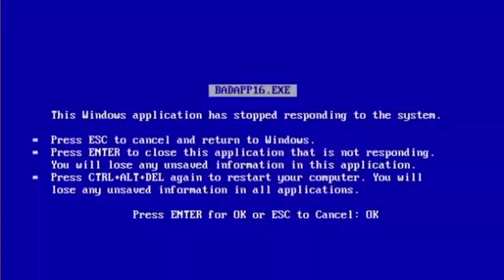Compramos a Kombi! Como construir Kombi Home para 5 Pessoas EP02 T02 2019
Compramos a Kombi! Como construir uma KombiHome para 5 Pessoas
Se liga nesse episódio muito incomum, vocês vão conhecer o nosso lado mais doido . . . cômico :D
Trocamos uma ideia pra passa um pouco pra vcs quais são os nossos planos para a construir uma Kombi Home para 5 Pessoas. . . Ou pelo menos tentamos :O
Montar uma casa na kombi é sonho de muitos e apesar de parecer fácil quando vemos pronto, na prática pode se tornar um grande desafio, desafio este que resolvemos enfrentar e montar nós mesmos a nossa casa de roda.
Mas se você chegou aqui neste vídeo porque procura uma maneira mais fácil de colocar logo esse sonho em prática e não quer quebrar a cabeça com medidas, cortes errados, resultados insatisfatórios e ter muitas vezes repensar e assim por diante, nós temos uma opção super legal pra te indicar, somos afiliados deste guia digital montado por um viajante que fez todo o trabalho duro e compartilhou tudo para tornar essa sonho mais simples de ser alcançado por qualquer pessoa. Então clica ai no link e confere o vídeo mostrando como ficou a kombi dele.
Comprando este guia digital como montar uma kombi home vocês estarão também contribuindo para nosso projeto prosseguir e postar cada vez mais vídeos com aventuras, diversão e informação para famílias viajantes. Grande abraço!

👉 Gostou do nosso trabalho e quer ajudar agente a produzir mais vídeos pra vocês? 🤙

DIETA FAMOSA DOS 21 DIAS
- Método Cientificamente Comprovado Para Você Perder de 5 à 10kg em Apenas 21 dias por Dr. Rodolfo Aurélio que é um dos maiores Especialistas em Naturopatia. GARANTIA INCONDICIONAL DE 30 DIAS.

ENERGIA SOLAR
- Aprenda a MONTAR O SEU NEGÓCIO DE ENERGIA SOLAR, sem precisar investir, fazendo parte da REDE DE PARCEIROS, aprenda a INSTALAR O SISTEMA DE ENERGIA SOLAR em até 30 dias. GARANTIA INCONDICIONAL DE 7 DIAS.

NEGÓCIO ONLINE
- Considerado Um Dos Maiores Especialistas Em Criação De Negócios Na Internet, Alex Vargas, empreendedor digital com mais de 14 anos de experiência em criação de negócios pela internet, desenvolveu um método para criação de negócios pela internet a partir do zero que é praticamente a prova de falhas e com ele vem mudando a vida de milhares de pessoas.
Conteúdo 100% ATUALIZADO em Março de 2021. Garantia de 07 Dias

RECEITAS FIT + CARDÁPIOS
- Através desse ebook você encontrará muuuuitas receitas que irão te ajudar no processo de emagrecimento! Parte das receitas estão divididas entre TODAS as refeições (uma sugestão pra dar aqueeela ajudada!).

APRENDA MONTAR UM MOTORHOME ARTESANAL
- A gente nasce, cresce e passa o resto da vida sendo bombardeados de expectativas como, com quantos anos você deve se casar, qual idade é a melhor para se ter um filho, qual é o melhor emprego para você, quando você vai comprar seu carro zero, sua casa, seu cachorro de raça e por aí vai.
Até que um dia você se pergunta:
De quem são mesmo essas expectativas?

📌 TUA VIDA EM UM DOCUMENTÁRIO! Isso mesmo, parte do nosso projeto é produzir um documentário com famílias que também se preocupam em proporcionar uma vida mais conectada com a natureza, resgatando antigos valores que estão se perdendo no tempo. Se tu acredita que a tua vida pode se tornar uma grande história para um documentário entre em contato com a agente. Vai ser lindo.